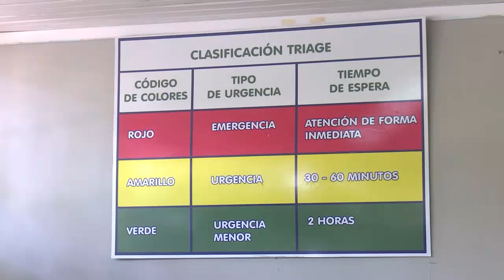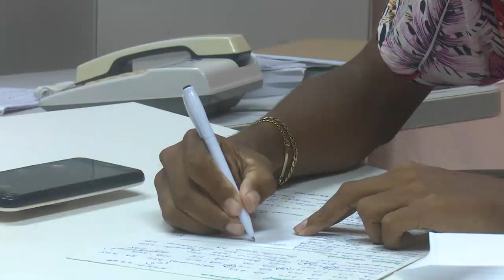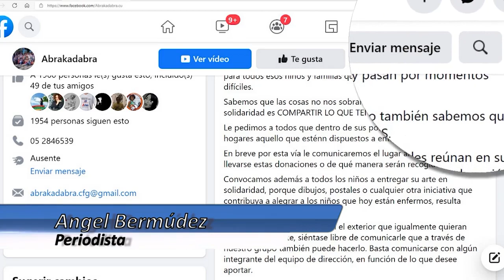Los hechos más relevantes de la semana en Cienfuegos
Regresamos con un compendio que le recuerda cuáles son los hechos de mayor trascendencia en el panorama noticioso de Cienfuegos.